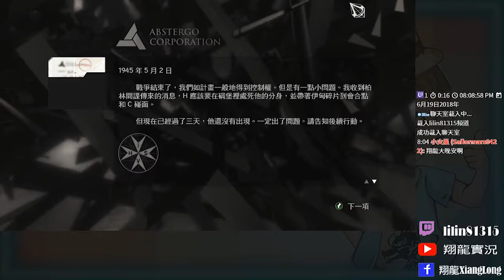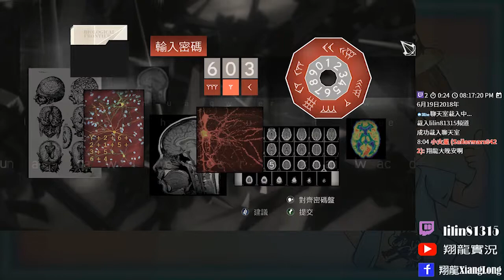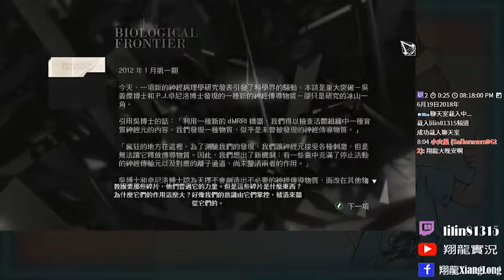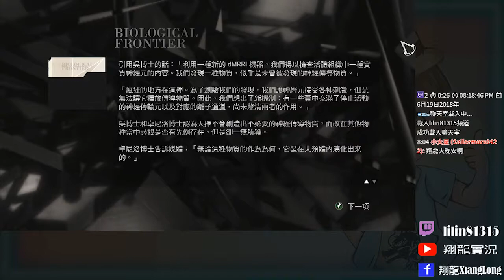Assassins creed II 刺客教條II➽☯距離真相一步之遙☯【翔龍實況】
✮免費訂閱YouTube頻道接收最新影片消息✮：✮免費訂閱YouTube頻道接收最新影片消息✮：
遊戲 : Assassins creed II 刺客教條II
作者 : Ubisoft